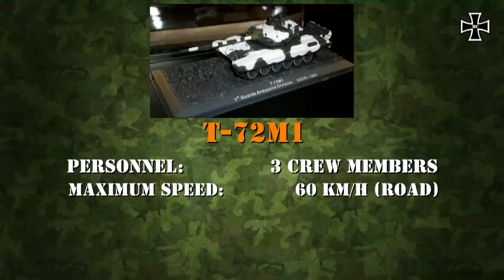DeAgostini Diecast T-72M1 Tank 1st Guards Armoured Division USSR 1981 1:72 Scale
Today i will show you the legendary russian T-72M1 Tank from the diecast Tank Collection Series from DeAgostini in 1:72 scale with Diorama Base.

This T-72 are from the 1st Guards Armoured Division USSR 1981.